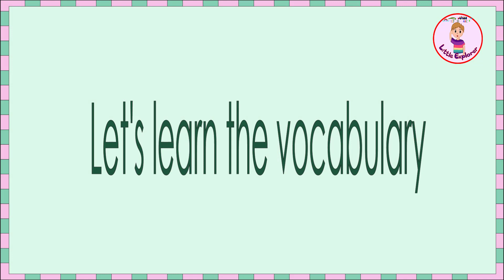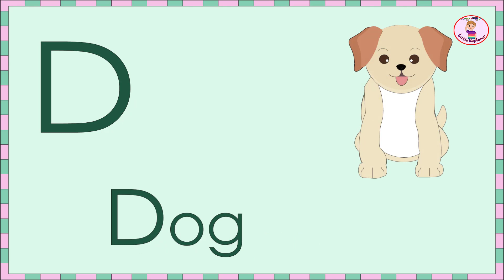Phonics Story D - Educational video for Kids - English Story - Letter d story